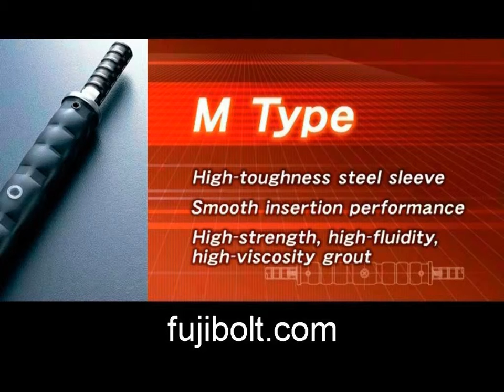Mechanical splice rebar coupler ideal for Dam in KY Louisville.